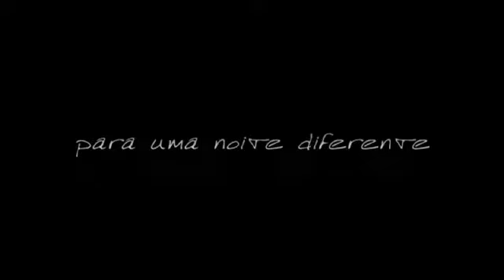Blackout Apagão Trailer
Apagão/BlackOut - Quartas @ Bar Cru
as imagens deste video são ficcionais e meramente ilustrativas